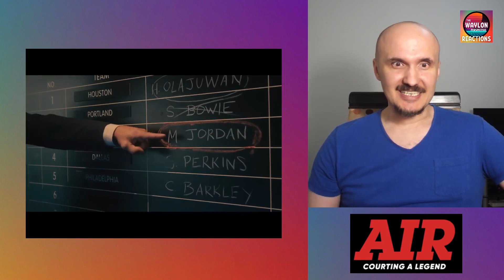"Air" | MOVIE TRAILER REACTION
This is my reaction to "Air - Official Trailer". Matt Damon & Ben Affleck in the 1980s. Sign me up.

Copyright material belongs to owner.

This is a FIRST TIME REACTION.